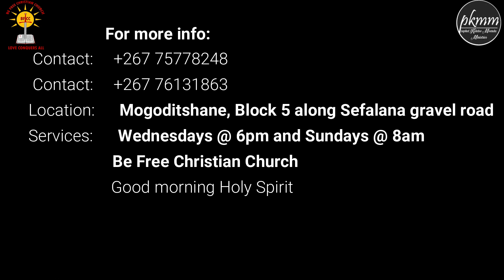WE NEED ONE ANOTHER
If my PEOPLE who are called by my NAME...

With the recent xenophobic attacks in South Africa the man of God Prophet Keletso Moenda saw it fit to give an insight of encouragement pleading with fellow Africans to stand together in love and Unity. For divided we fall but together we stand! And truly so, "WE NEED ONE ANOTHER".